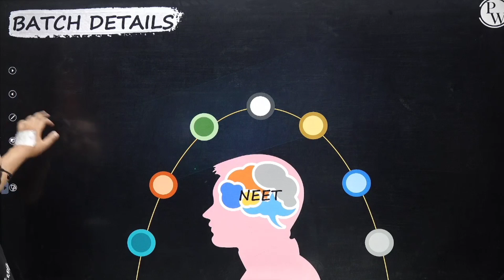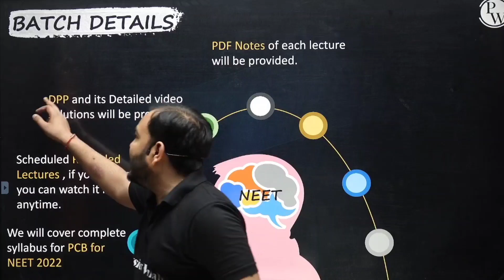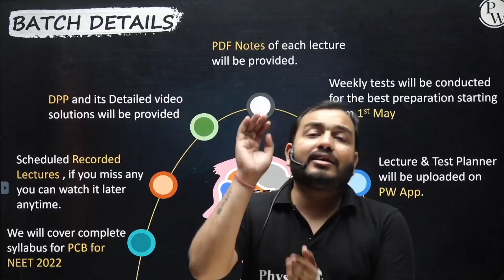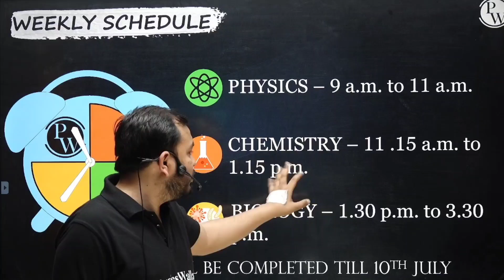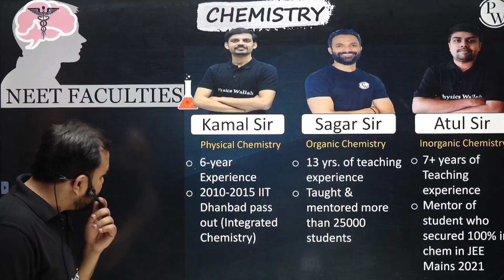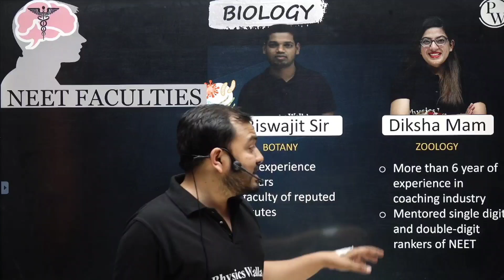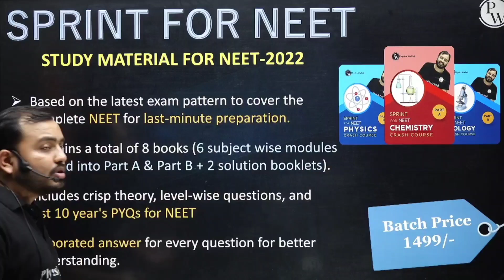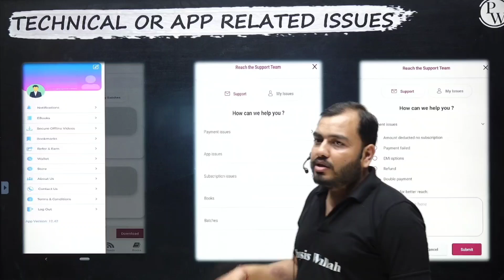Yes, You Can Crack NEET in 80 Days🔥 NEET 2022 Crash Course (PURE ENGLISH) || ₹1800 for Full Course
1) Dropper or 12th class students aiming for NEET 2022

2) Schedule - Phy - 9AM, Chem - 11:15AM, Bio - 1:30PM

3) Recorded Lectures will be provided 6 days per week.

4) Test will be provided with the course.

5) DPPs and DPP Solutions will be provided for every lecture.

6) Syllabus Completion by 10th July 2022

7) Wallet Cap: 300